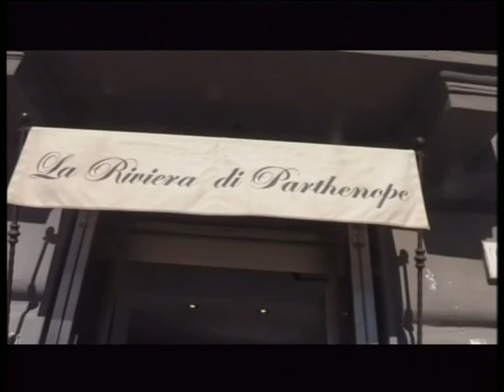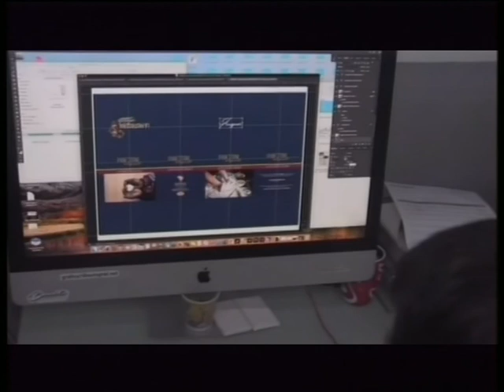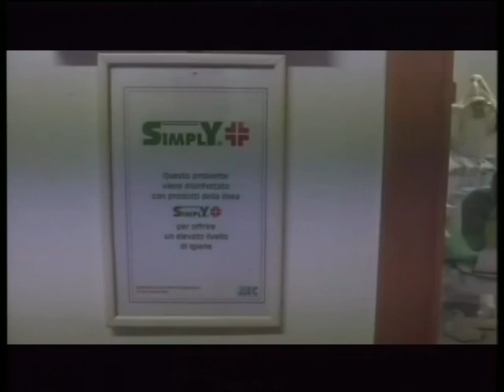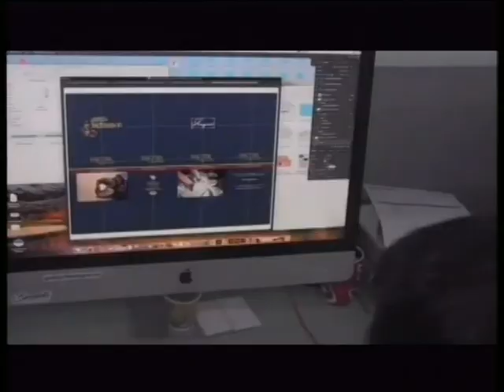PUNTI DI VISTA 2 ^ PUNTATA - RUSSIA UCRAINA UNA GUERRA SU COMMISSIONE